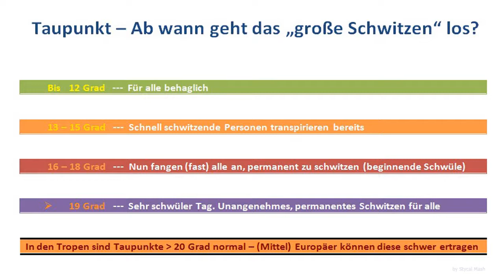Taupunkt 2020 - Wann geht das große Schwitzen los?